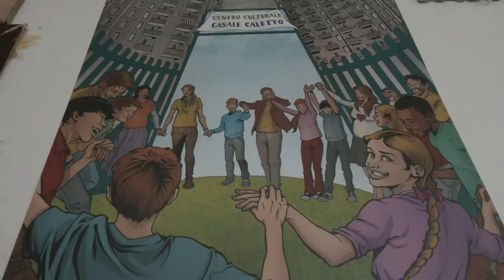La Rustica dalla Malavita alla solidarietà e un campo Nomadi autonomo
Un quartiere di Roma che si chiama La Rustica , un zona isolata dove per caso non ci capiti dove gli abitanti si conoscono e dove è nata una associazione che aiuta il quartiere in tanti modi
Ma la cosa che più ci ha colpito è un campo Rom che definire campo è sbagliato dato che si tratta di una fabbrica abbandonata dove centinaia di persone vivono in perfetta armonia con il quartiere , dove i rappresentanti del campo si confrontano con i rappresentanti del quartiere, dove gli occupanti vivono in piccolo case dignitose e pulite e si impegnano a mantenere in ordine , non delinquere e seguire le regole di convivenza con il quartiere, una situazione nata da grandi tensioni che si è trasformata in un esempio che andrebbe studiato e applicato
Entrando nel campo nomadi vi mostriamo tutto quello che certe volte sembra molto difficile da applicare e anche una cultura diversa ma che vuole integrarsi il più possibile
Tanta integrazione , tanta solidarietà ma anche storie di Malavita passata e rinnegata a favore di una vita migliore ed onesta.

Le periferie di tutta Italia sono luoghi spesso denigrati a priori , dove andrebbe investito di più in particolare nel sociale

Se vi interessano altri video sulle zone d'Italia scrivetelo nei commenti